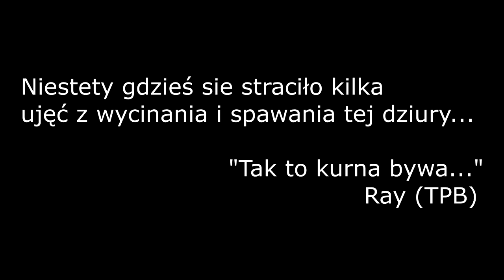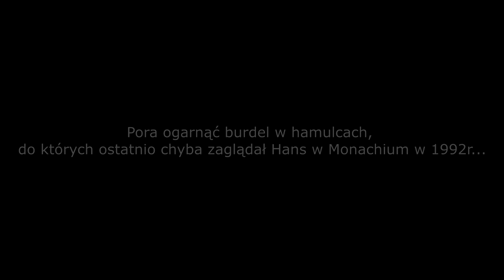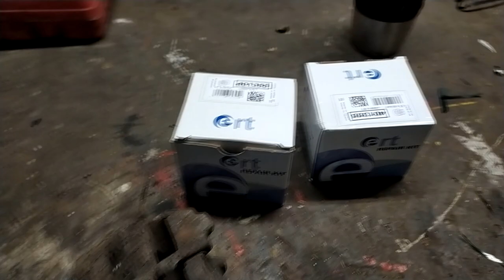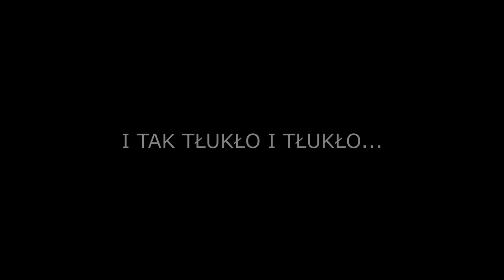BMW E34 M50 - GRUZ ZA 1900 ZŁ! CZ. 5 - JAK TANIO I DOBRZE ZREGENEROWAĆ ZACISKI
Siemanko! Witam Was w kolejnej części moich zmagań z gruzem za 1900 zeta.
Powoli auto zaczyna nabierać kształtów, a przede wszystkim spowrotem masy (powrót blachy na miejsca zgnilizny).
W tym odcinku pokaże wam, jak tanio i dobrze zregerować zaciski.
Zapraszam :)